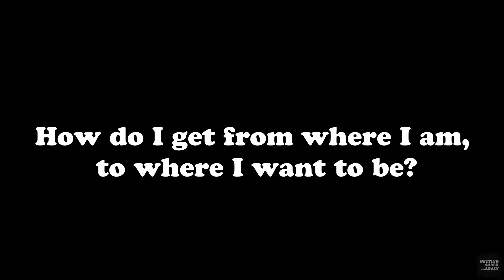Are you OFF TRACK with your SOBRIETY Journey? Alcohol Relapse aka Sobriety Detour - (Episode 137)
Today we wanted to tell you how much we appreciate all of you for your continued commitment to your sobriety, especially those who have found there way back to their path after having a Sobriety Detour.

I think that sometimes people hope that sobriety is just a fixed track from which they cannot derail, when realistically, its about as fixed as the wind blows. We will continue to find ourselves in new directions.

As long as you have the desire to improve, you will continue to have the hope to succeed. With hope, there is always a way.

Can you help our sobriety mission by JOINING this community?

Get the Official "Getting Sober...Again" White Coffee Mug when you support our mission

WANT DIRECT SUPPORT? Sign up for a SOBER MOTIVATION SESSION (1 on 1 with me)

SOBRIETY BLOG: Looking for more sobriety content?

Support Our Mission to HELP people start their Sobriety Journey and get your Official "Getting Sober...Again" Mug: